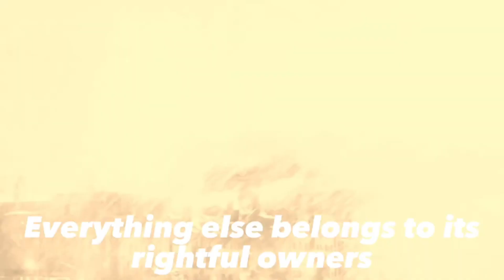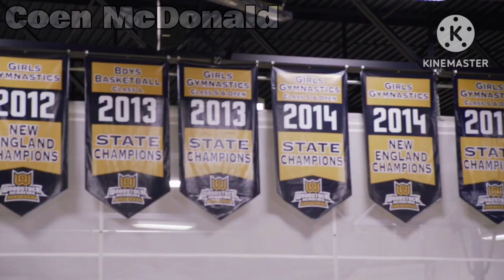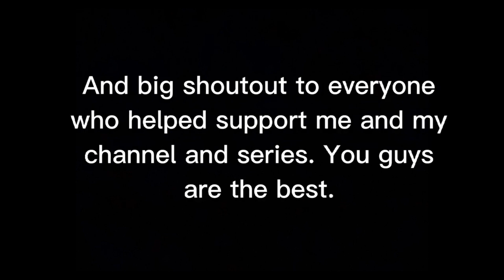Coen McDonald: Savior of The Multiverse | S1E5: We Are Venom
Content Used:
Poppy Playtime (2021)
Project Playtime (2022)
Venom (2018)
Venom: Let There be Carnage (2021)
Venom Vs. Huggy Wuggy Sticknode Animation by Dragun smth smth

Voices by Me and Deep Ponies Text to Speech

Pls don't take this down YouTube. I worked really hard on this